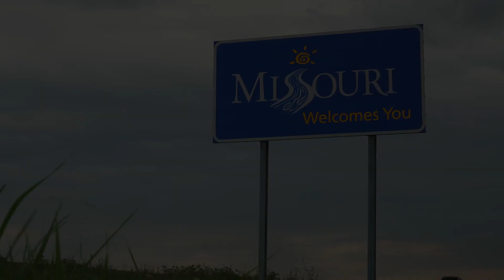Missouri's Highlight Reel - April 2024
Take a quick look at some of the recent highlights from Missouri.